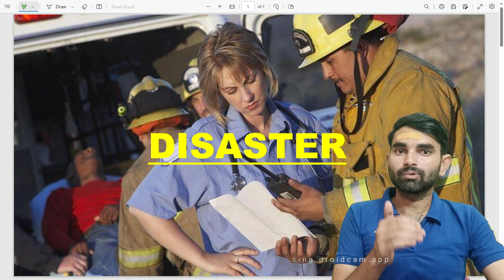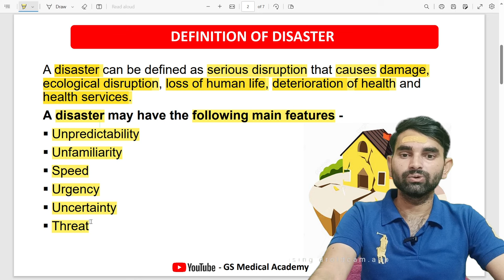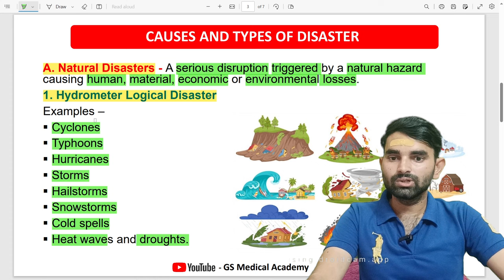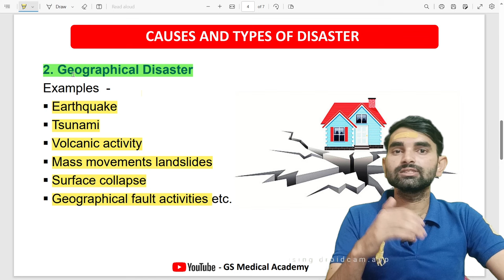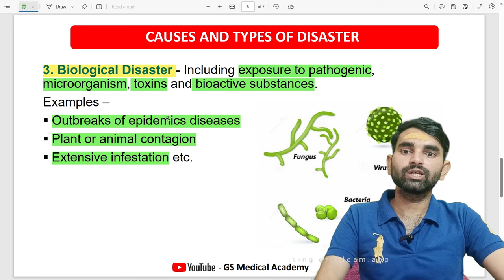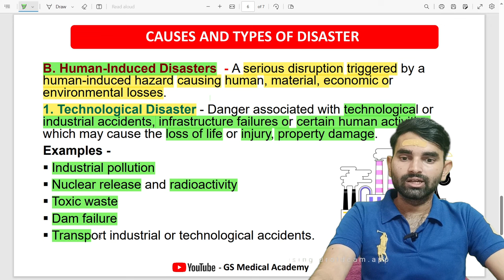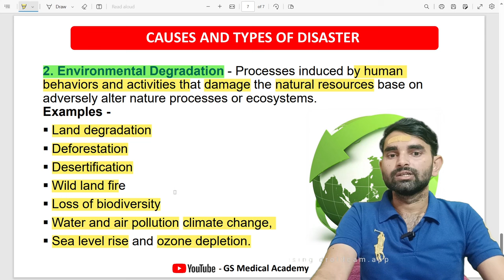Disaster Lecture in Hindi | Types And Causes of Disaster | Natural And Human Induced Disasters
Timestamp -
0:33 Disaster Lecture in Hindi
3:30 Causes And Types of Disaster

Thanks